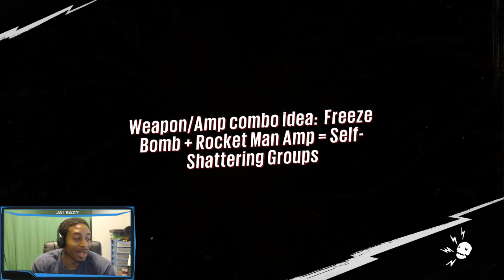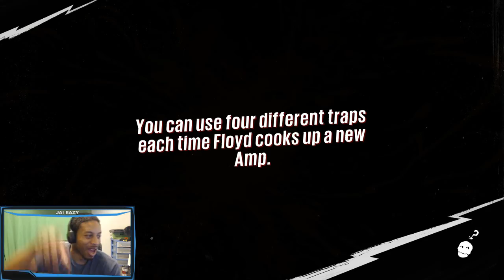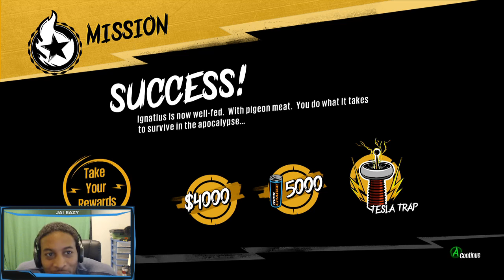Sunset Overdrive Playthrough - Ep. 20 Tastes Like Chicken